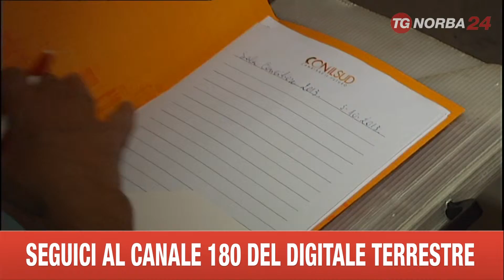BARI FONDAZIONE PER IL SUD